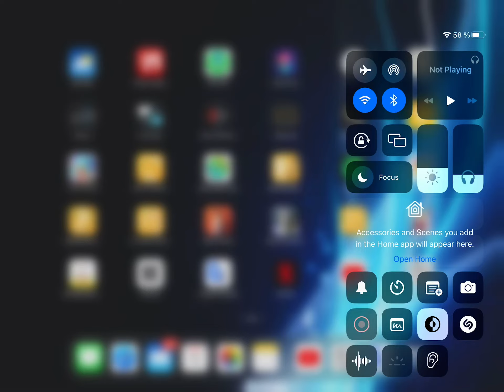I GET THE COLOSSAL EYE!!!!!!!